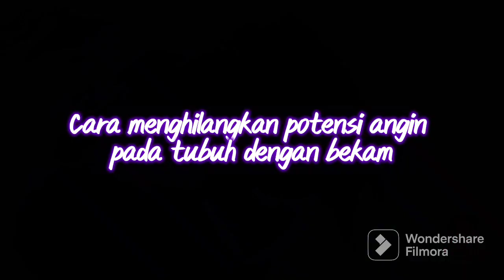Cara menghilangkan potensi angin pada tubuh dengan bekam.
Manfaat bekam di punggung bagi kesehatan adalah membuat peredaran darah menjadi lancar dan membuat pembuluh darah menjadi lebih kuat.

Marhot Martua Harahap SPd